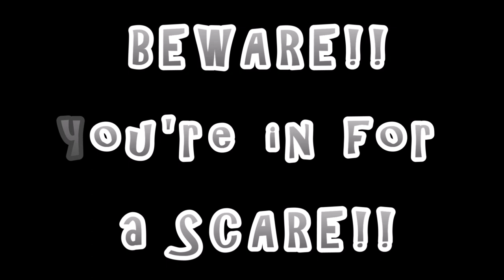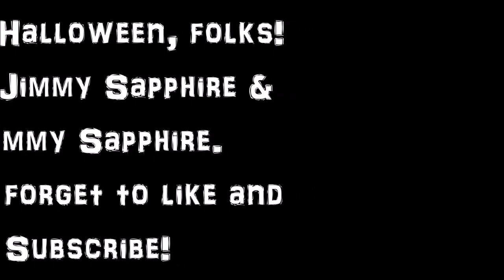Happy Halloween 2018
Only a week left over 'til Halloween in 2018. Don't be scared, folks. LOL